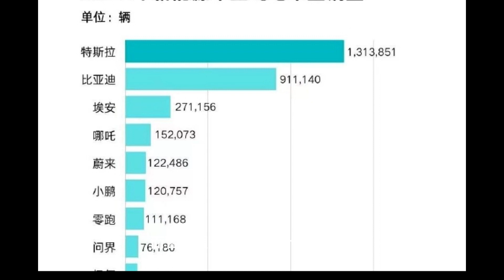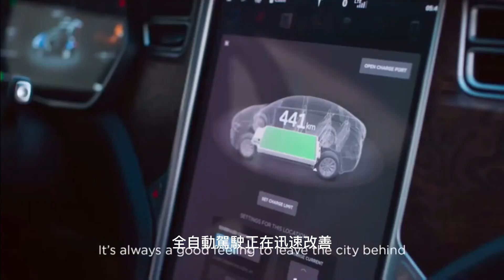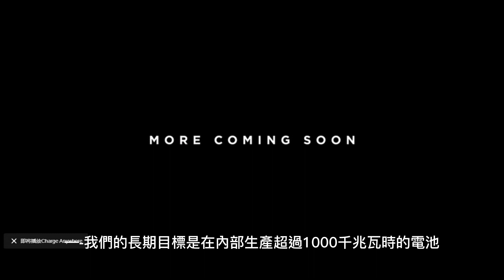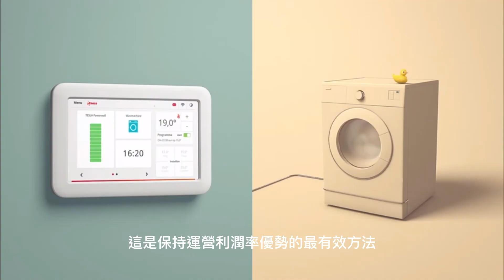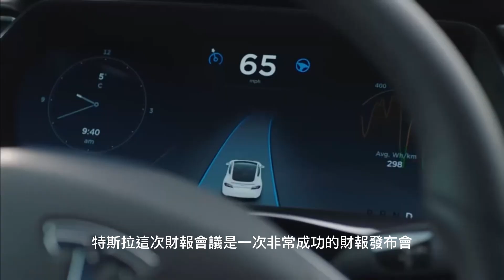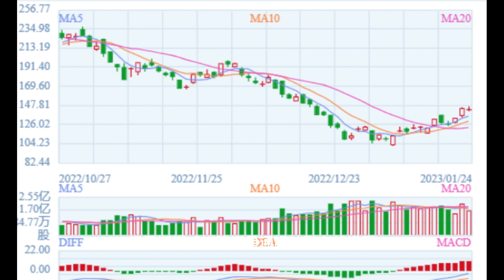特斯拉VS比亞迪最新情資 2023年01月27日（星期五）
作為特斯拉和比亞迪的十年以上資深投資者和新能源汽車鐵粉，深知每年財報會議的重要性。為了節省朋友們的時間，我們整理了馬斯克的財報電話會議講話，提煉了一些有趣的言論，以分享給大家，看看馬斯克又吹了那些牛和發了哪些願，留待以後慢慢驗證：
—-在2022年，我們交付了130多萬輛汽車，實現了17%的運營利潤率，在所有量產汽車製造商中是最高的，我想可能也是所有汽車製造商中最高的。
—-我們看到了我們歷史上迄今為止最強勁的訂單。截至1月，在手訂單是目前產能的2倍左右。
—-不同的車型可能會獲得不同金額的IRA稅收抵免，並且這些稅收抵免政策仍在不斷變化。今年每季度積分收入約1.5-2.5億美元，隨著銷量的增長逐季度增長。
—-特斯拉保險業務年收入約3億美元，每季度增長約20%，比汽車交付增長更快，約17%車主採用特斯拉保險。
—-Cybertruck在2023年中開始投產，需要經歷產能爬坡，大規模量產將在2024年。
—-2023年公司內部產量目標接近200萬輛，我們說180萬輛，是要留有餘地。
—-希望到2030年每年銷售2,000萬輛汽車，這意味著它將成為全球銷量最大的汽車製造商，而實現這一壯舉需要十多家工廠。特斯拉的一個長期目標是銷售額每年復合增長50%。
—-儘管整個汽車市場可能會收縮，但我們的需求很好。價格真的很重要，有很多人想買特斯拉汽車，但買不起。所以這些價格變化對普通消費者來說確實有影響。
—-對於很有錢的人來說，他們忘記了財務承受力有多重要。製造盡可能多的人買得起的汽車一直是特斯拉的目標，所以我很高興我們能夠做到這一點。
—-製造盡可能多的人買得起的汽車一直是特斯拉的目標，所以我很高興我們能夠做到這一點。
—-FSD Beta是所有消費者可以嘗試最新人工智能自動駕駛的唯一方式。
—一些聰明的散戶投資者明白，但很多其他人可能不明白：我們每賣一輛車，只要上傳軟件，它都有能力啟用全自動駕駛，全自動駕駛正在迅速改善。
—我們的數百萬輛全自動駕駛汽車可以以100%的毛利率出售。它的價值隨著其自主能力的增長而增加。當它完全自動駕駛時，這些車的價值就會增加。這可能是歷史上最大的資產價值增長。
—-我們的長期目標是在內部生產超過1000千兆瓦時的電池。利用供應商和內部生產的電池，可以更快地擴大規模。
—我們已經有了一個能讓4680電池實現低成本、高能量密度的驚人計劃，能量存儲也出現了創紀錄的增長，並繼續加速。
—-可持續能源未來的三大支柱是電動汽車，太陽能和風能。另一個關鍵是固定存儲，以存儲太陽能和風能的能量，因為太陽不會一直發光，風也不會一直吹。
—-我們的觀點是希望繼續生產和銷售盡可能多的電動汽車。我們相信能夠繼續推動強勁的銷量增長，同時保持行業最佳的營業利潤率。